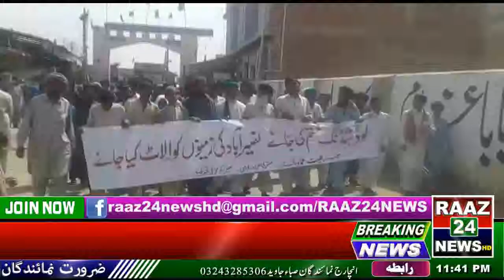ڈیرہ مراد جمالی میں تین جماعتی اتحاد کے زیراہتمام بجلی کی غیراعلانیہ لوڈشیڈنگ24